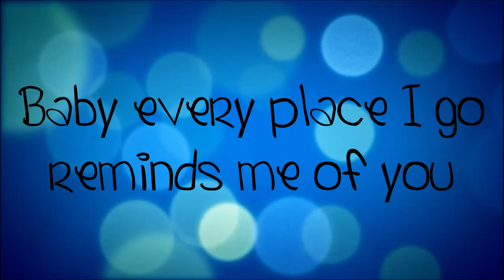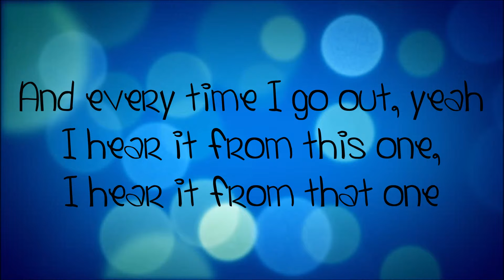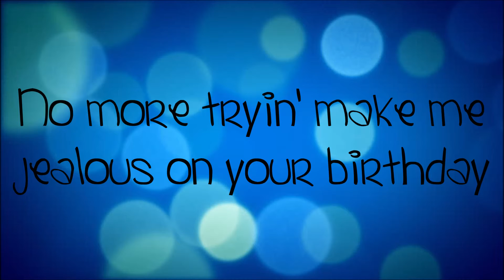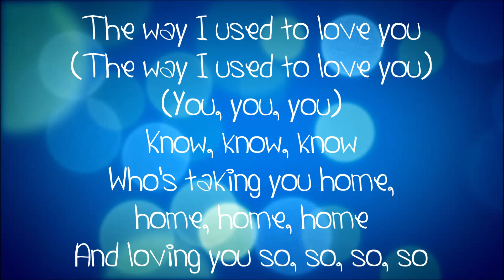Maroon 5 feat. Kendrick Lamar - Don't Wanna Know (Lyrics)